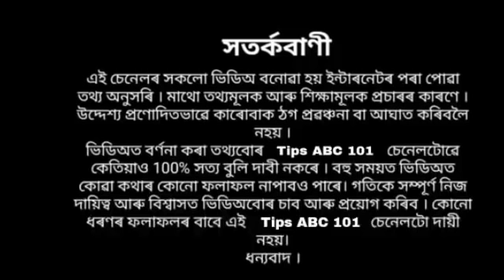২০ জানুৱাৰী সোমবাৰে লৈ আনিছে এই ৬ টা ৰাশিৰ বাবে ডাঙৰ সুখ ৷৷